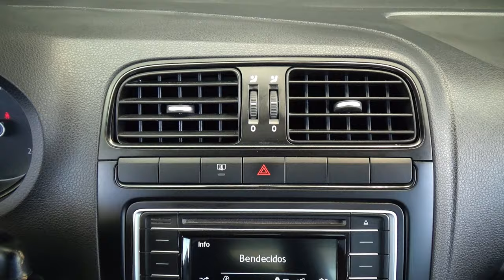Volkswagen / Vento / 2019 - 24431